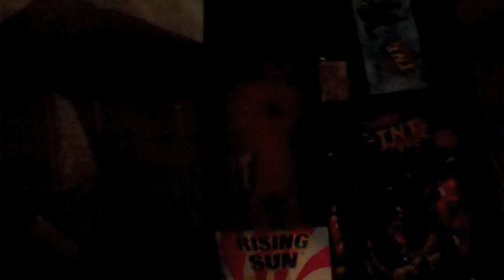CHRISTMAS EVE!!! (12-24-10 - Day 341)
Day three hundred and forty one of many. The journey of the most boring man in the world.